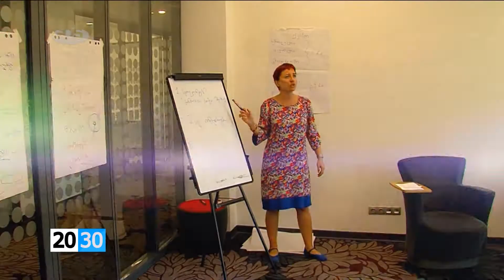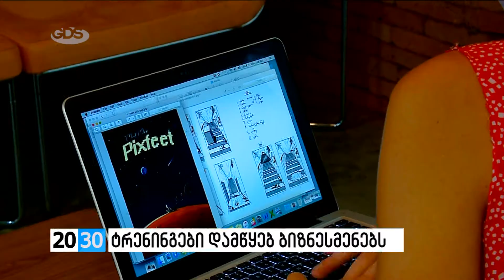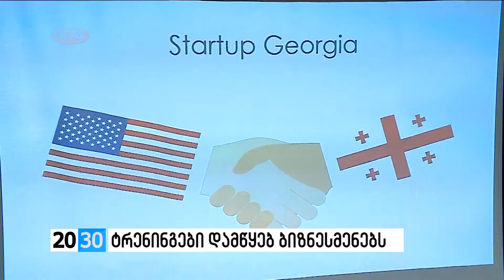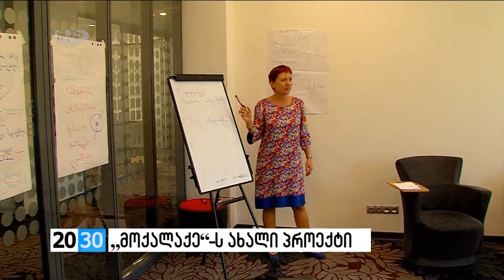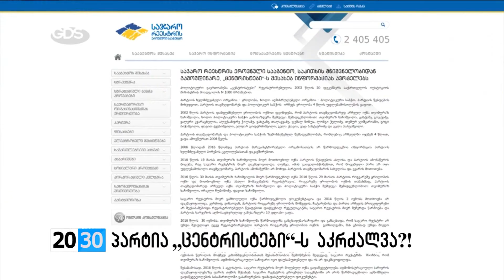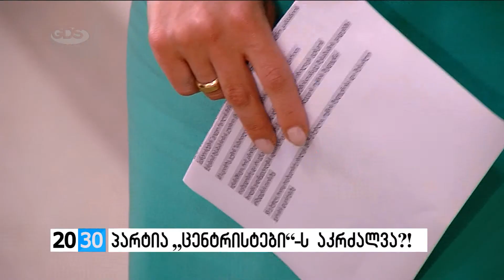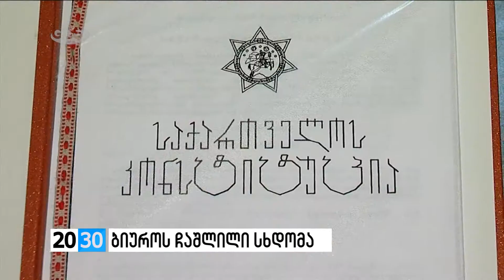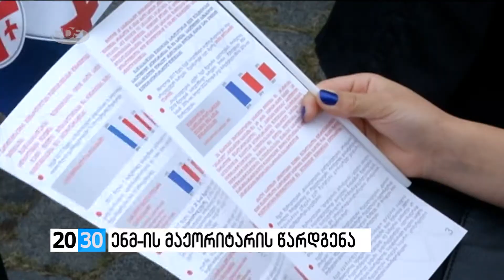სრულად /2030 (15.08.2016.)/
✔ორგანიზაცია „მოქალაქე“-ს ახალი პროექტი; ოლიმპიადის 50 000-მდე მონაწილე 2 წლის განმავლობაში; სასწავლო კურსები ოქსფორდში, ტრენინგები და ეკო-ბანაკები მოსწავლე-ახალგაზრდობისთვის. რა საგანმანათლებლო პროგრამას გადიან მოსწავლეები და სტუდენტები ლიდერთა საზაფხულო სკოლაში და როგორია ორგანიზატორთა შეფასება?! - ნახეთ თეა ალავერდაშვილის რეპორტაჟში.

✔შინაგან საქმეთა სამინისტრომ უსაფრთხოების კონცეფცია შეიმუშავა. შეამცირებს თუ არა ავტოსაგზაო შემთხვევებს ქვეყნის მასშტაბით კამერებისა და რადარების დამონტაჟება?! როდიდან ამოქმედდება ახალი კანონი და რა საგანმანათლებლო პროგრამებია დაგეგმილი საზოგადოების ცნობიერების ასამაღლებლად?! უსაფრთხოების კონცეფციის დეტალები - გიორგი მანჯავიძის რეპორტაჟში.

✔არეულობა  აშშ-ის ქალაქ მილუოკიში  - საპროტესტო აქციები, დამწვარი ავტომობილები, ავტოგასამართი სადგურები და  გაძარცვული მაღაზიები. რამ გამოიწვია ადგილობრივი მოსახლეობის აღშფოთება?! რა ვითარებაა ქალაქ მილუოკიში და შეძლებს თუ არა ნაციონალური გვარდია ვითარების განმუხტვას?! დეტალები - ქეთი ჩოხელის რეპორტაჟში.

✔შეძლებენ თუ არა „ცენტრისტები“ არჩევნებში მონაწილეობის მიღებას?! რატომ მოითხოვს „სამართლიანი არჩევნები“  პარტიის დაჯარიმებასა და რეგისტრაციიდან მოხსნას?! არის თუ არა „ცენტრისტების“ წინასაარჩევნო კლიპი არაკონსტიტუციური და რა სარჩელს ამზადებს მმართველი გუნდი პარტიის წინააღმდეგ?! - ნახეთ გიორგი კობერიძის რეპორტაჟში.

✔მმართველი პარტიის მაჟორიტარობის კანდიდატების წარდგენა დედაქალაქში. ვინ არიან „ქართული ოცნების“ კანდიდატები?! რას პირდებიან ისინი ამომრჩეველს და როგორია მათი პრიორიტეტები?! მმართველი გუნდის მთავარი გზავნილებით - თამარ წიკლაური 2030-ში.

✔რიოს ოლიმპიადის ლიცენზირებულ მოცურავეს, ირაკლი ბოლქვაძეს, რომელმაც ოლიმპიადა აკრძალული პრეპარატის მიღების გამო გამოტოვა, განმეორებით სინჯზე პრეპარატის მიღება არ დაუდგინდა.  რა გადაწყვეტილებას მიიღებს საერთაშორისო ანტიდოპინგური სააგენტო? რეზი ხუციშვილი - დეტალებით.

✔ერისიონის გრანდიოზული შოუ Black Sea Arena-ზე. როგორია ფრანგ პროდიუსერებთან ერთად შექმნილი პროგრამა „ქართული საგანძური“, რომლითაც ანსამბლმა მსოფლიო მოიარა?!  რა სიახლე შესთავაზა „ერისიონმა“ ქართველ მაყურებელს და როგორია მათი შეფასებები?! პროგრამის საპრემიერო ჩვენება და ცეცხლოვანი ქართული ცეკვები Black Sea Arena-ზე - ნახეთ სოფო ჟღენტისა და თამარ წიკლაურის რეპორტაჟში.